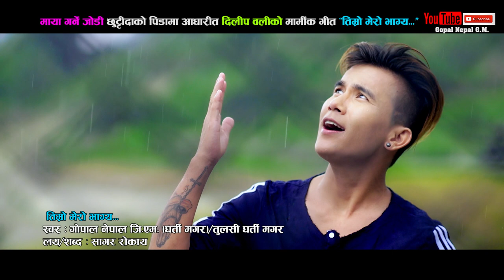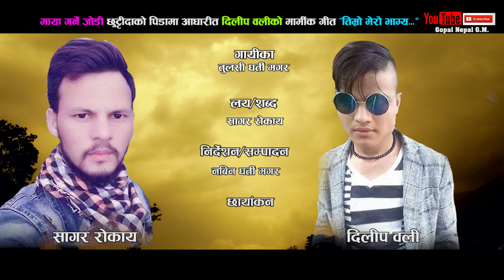आफ्नो प्रेमिका अरुसङ्ग बिहे गरेर जाँदै by Gopal Nepal GM &Tulasi Gharti Magar FT Anajali & Suresh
Timro Mero Bhagya
Vocal : Gopal Nepal GM & Tulasi Gharti
Lyrics/music= Sagar Rokaya
Direction/Edit= Nabin Gharti Magar
Camera=Durga Poudel
Actors = Anjali , Suresh & Manoj
यस च्यानल मा रहेका गीत, तथा Video हरु कपि, Download गरी अन्य Channel मा upload गरेको पाएमा प्रचलित कानुन बमोजिम कडा भन्दा कडा कारबाही गरिनेछ ।Right for this video is provided by Gopal Nepal GM